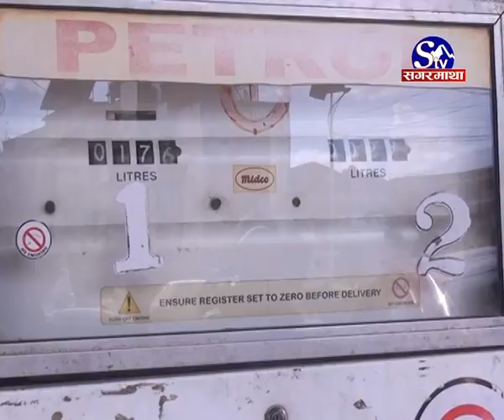निर्दयी सरकार, इन्धनको मुल्य बढ्यो :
मेरिकी डलरको मुल्य उकालो लागेपछि सामान्यत: विश्व बजारमा इन्धनको मुल्य घट्छ । तर अहिले नेपाल आयल निगमले विश्व बजारमै प्रशोधीत् तेलको मुल्य बढेको भन्दै भारतीय रुपैंया भारुको सटही दर कमजोर भएको अवस्थामा समेत ईन्धनको मुल्य बढाएको छ । मंलबार राति १२ बजेदेखि लागू हुनेगरी नेपालमा पेट्रोल, डिजेल र मट्टितेलको खुऽा मूल्य बढेको हो